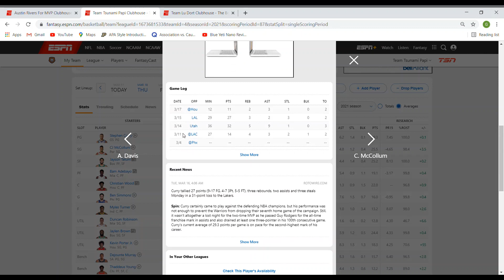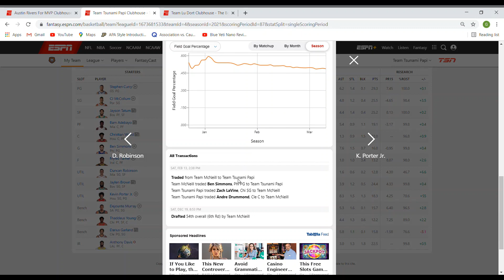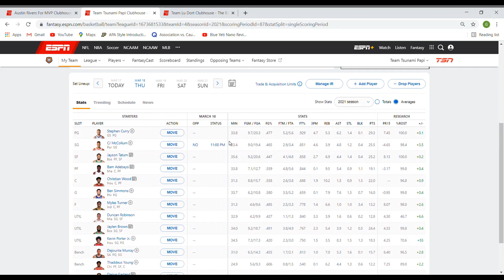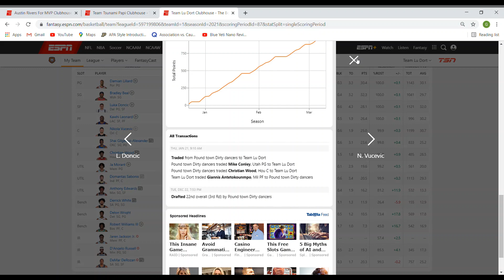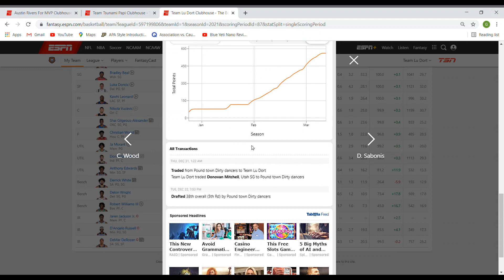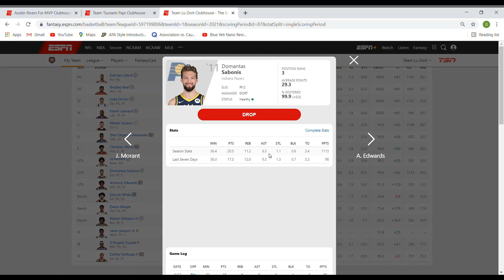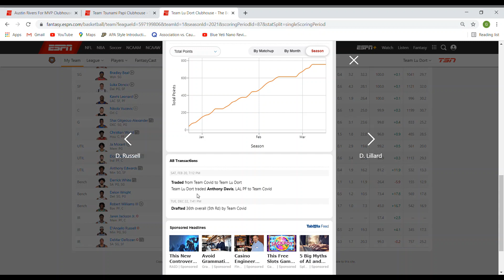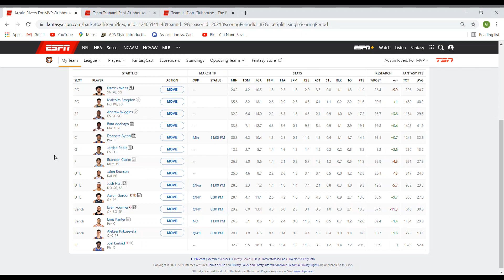My NBA Fantasy PLAYOFF TEAMS! | NBA Season 2020-2021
Fantasy Playoffs not NBA Playoffs***

hey fellas, wanted to showcase my fantasy teams and how they're looking in preparation for the Fantasy Playoffs. Hope it helps you guys out, lemme know if you have any questions in the comments below.